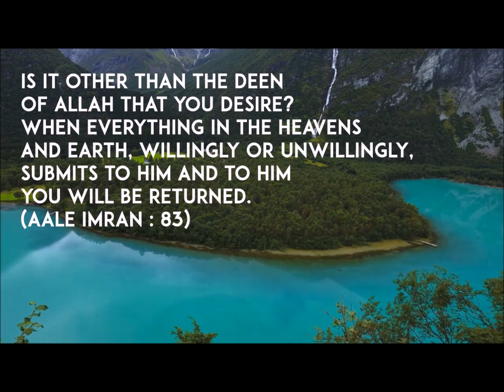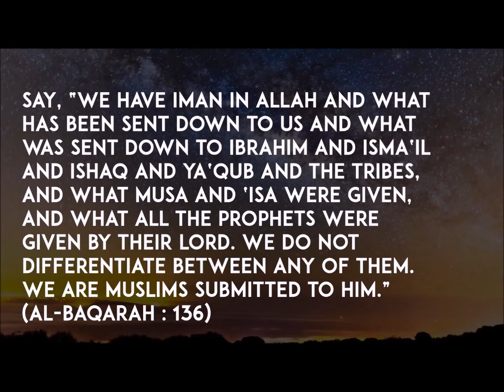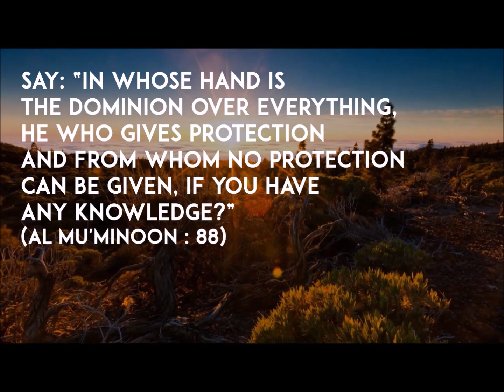¦ Who is Allah P3 ¦ ¦ Action after Knowledge ¦